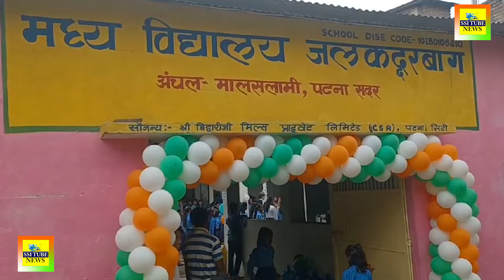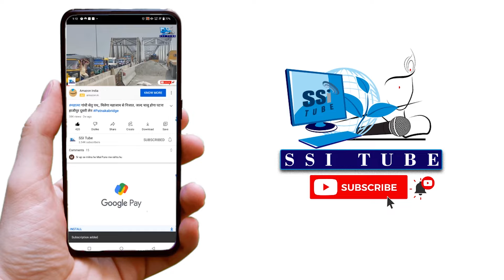पटना सिटी स्थित मध्य विद्यालय जलकद्रर बाग में हुआ रंगारंग सांस्कृतिक कार्यक्रम